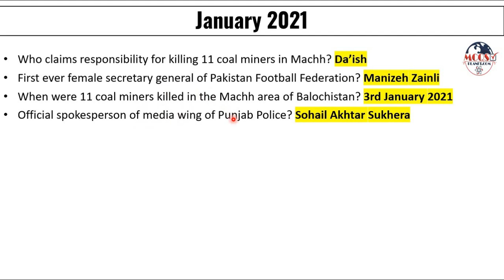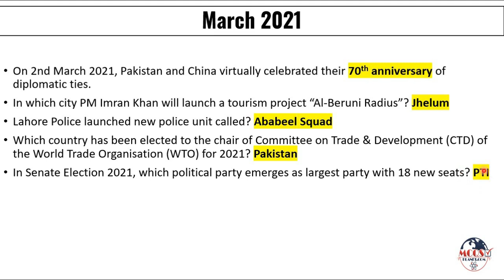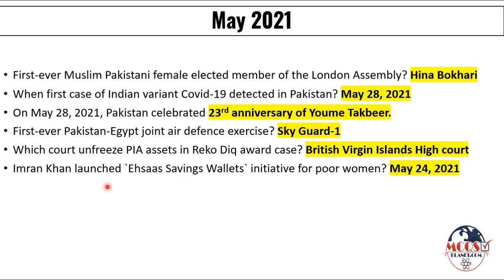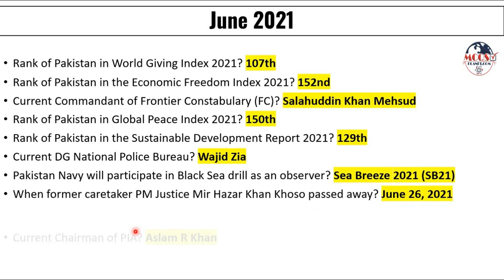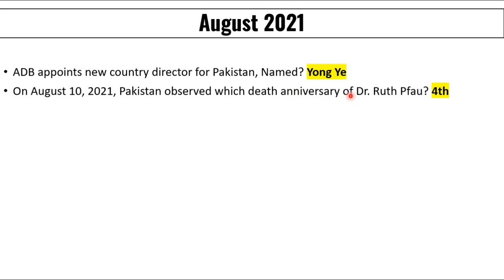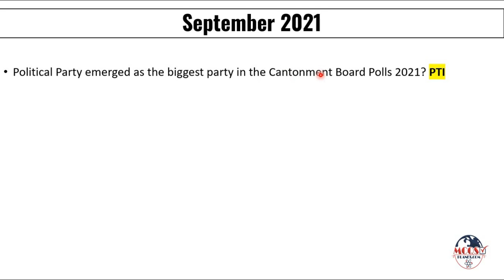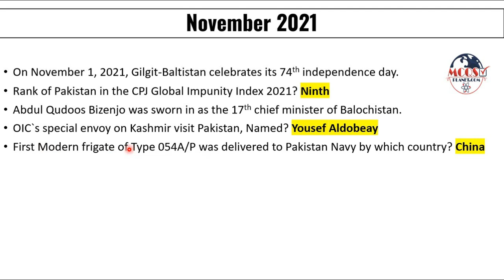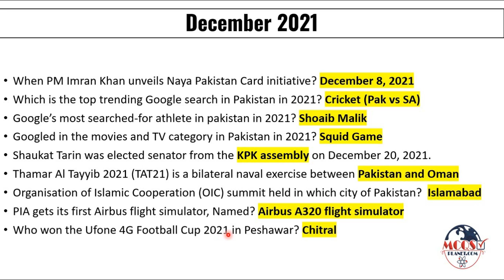One Liner Pakistan Current Affairs 2021 | Yearly Pakistan Current Affairs | Jan -Dec 2021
In this video, we cover 2021 full-year Pakistan current affairs in one-liner format, which is easy to understand for viewers and easy to revise.